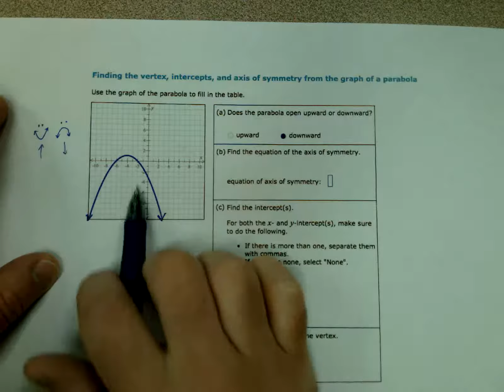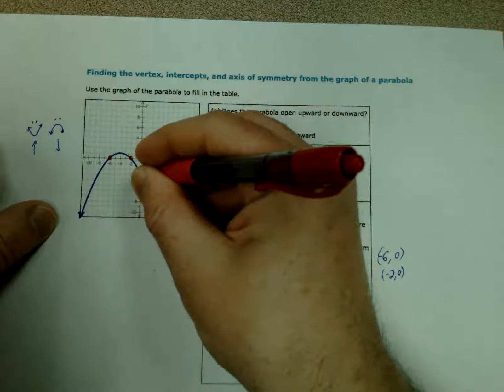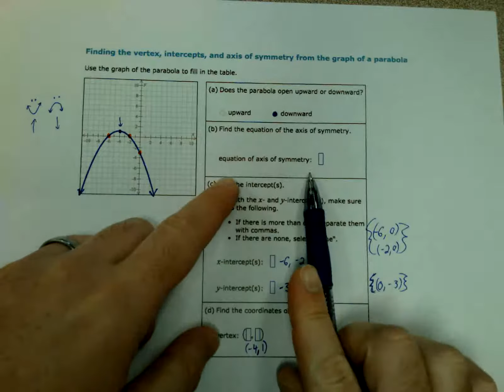Algebra 1 - Find the vertex, intercepts, and axis of symmetry from the graph of a parabola